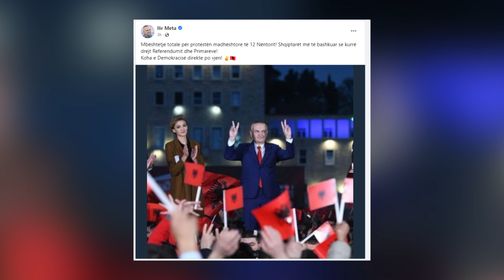Spotlight - 12-Nëntor, opozita zbret në shesh - Vizion Plus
12 Nëntor, ndizen motorët!

Të ftuar në studio:
Silva Caka - Sekretare për Marrëdhëniet me Publikun e PL
Indrit Hoxha - anëtar i Kryesisë së PD
Ben Andoni - gazetar
Nebil Çika - gazetar